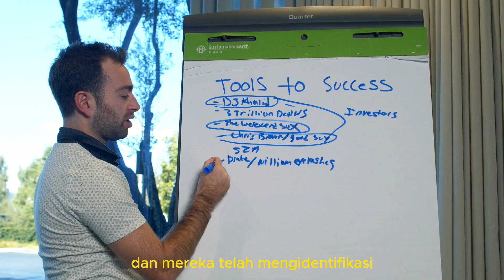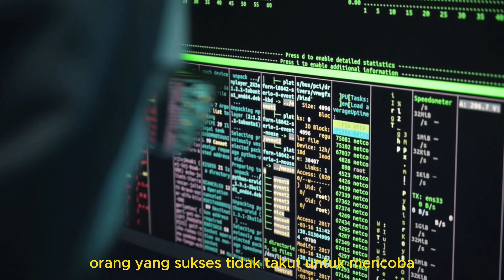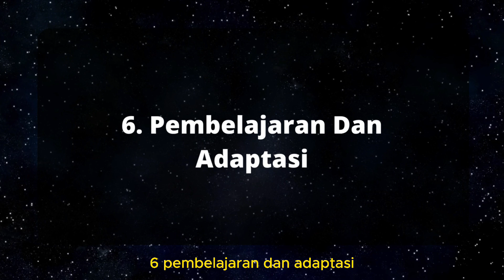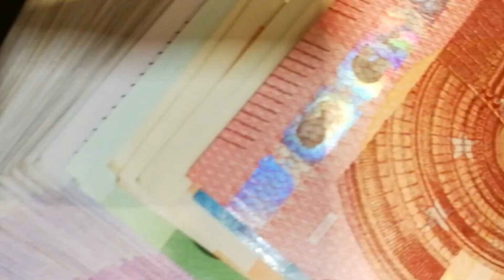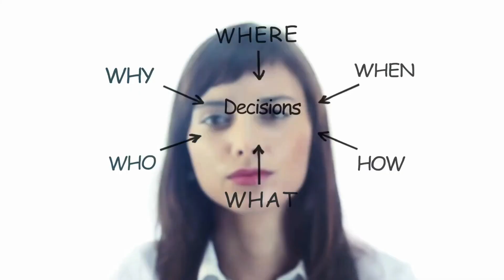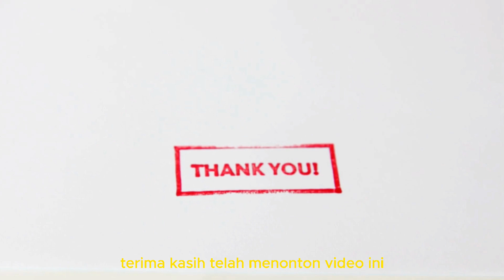SIMAK INI ❗10 CIRI ORANG AKAN SUKSES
Dalam video ini, kita akan membahas tanda-tanda yang dapat membantu kita mengidentifikasi orang-orang sukses. Mengamati dan memahami tanda-tanda ini dapat memberikan wawasan berharga bagi kita dalam mencapai kesuksesan pribadi.

Dan pastikan anda klik tombol LONCENG notifikasi, agar tidak ketinggalan video terbaru lainnya.

Terima Kasih.